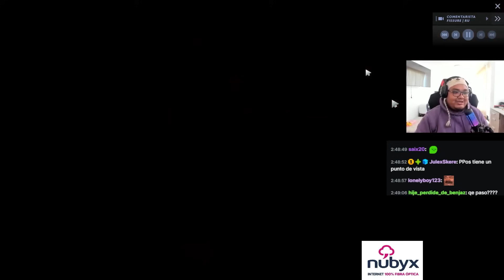Casteada con P*teada a dibujito, TODOS MIS LUJANES A HEROIC